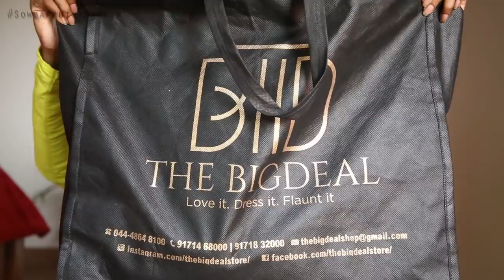THE BIG DEAL Store Clothing Haul || 100dayswithsowbii DAY51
SHOP DETAILS  :

THE BIG DEAL
Address: 23/10, South St, Thiruvalluvar Nagar, ICF South Colony, Venkatesapuram Colony, Ayanavaram, Chennai, Tamil Nadu 600023

Background Lights

Memory card

Love
SOWBARANIYA RAMESH